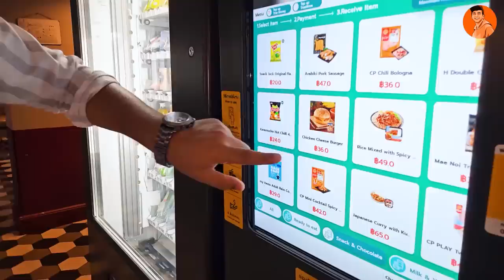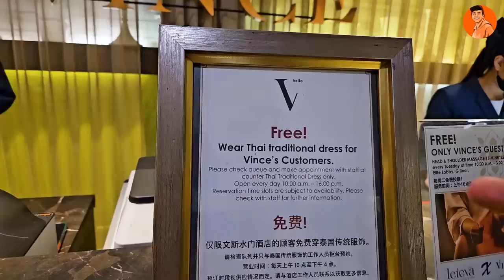Trying Rs8000 ka Breakfast Buffet in Thailand - Ep6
Trying Rs8000 ka Breakfast Buffet in Thailand - Ep6 😁 Bahar jaakr bhi chunna hi lgra hai😢